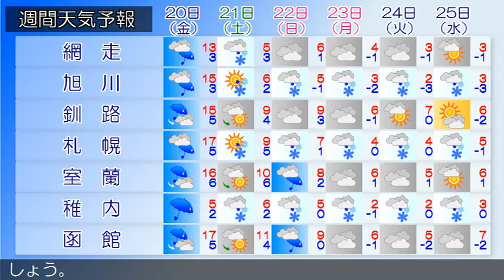2020/11/18 北海道地方の天気予報 昼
石狩地方と後志地方の海上では、１８日は強風に注意してくだ
さい。
の天気は、おおむね曇りでところどころで雨となっています。
上川・留萌地方は、１８日は、雨夕方から曇りでしょう。
網走・北見・紋別地方は、１８日は、網走・北見地方は曇りで
夕方から雨か雪の降る所があるでしょう。紋別地方は曇り夕方
から雨か雪の見込みです。
釧路・根室・十勝地方は、１８日は、曇りで、夕方から雨か雪
の降る所があるでしょう。
渡島・檜山地方は、１８日は、曇りで夜雨でしょう。
胆振・日高地方は、１８日は、低気圧や前線を含む気圧の谷が
近づくため、胆振地方は曇りのち雨、日高地方は曇りのち一時
雨でしょう。
宗谷地方は、１８日は、曇りで、所により昼過ぎまで雨か雪で
しょう。